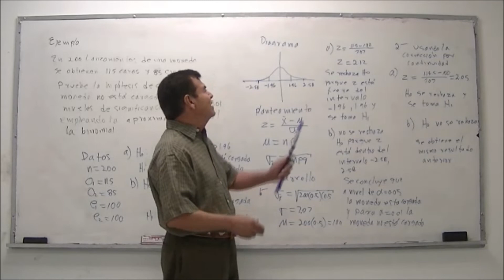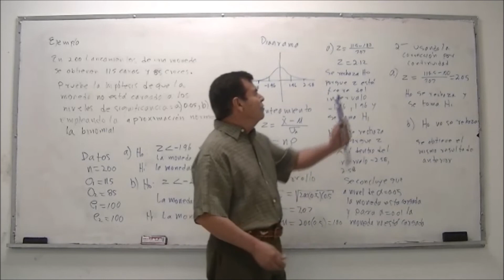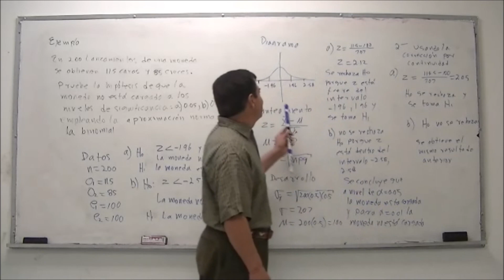PRUEBA JI CUADRADA4